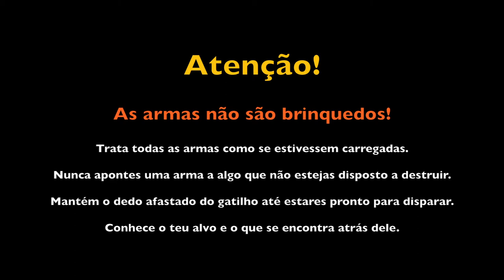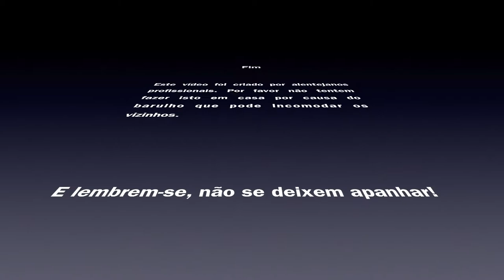Disparando sobre alvos em voo com pistola e carabina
Disparando sobre alvos em voo com pistola e carabina .22 LR.

Pistola - Ruger Mark III
Carabina - CZ 452